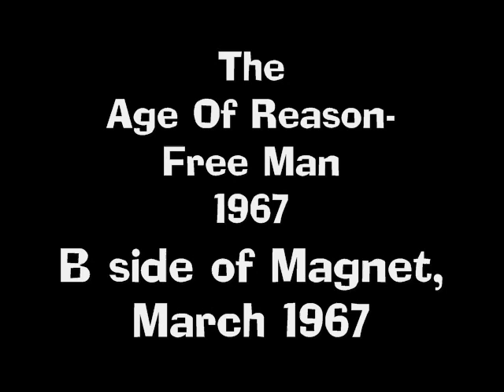The Age Of Reason - I'm A Free Man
The Age Of Reason - I'm A Free Man 60s Garage, Bronx NY, March 1967